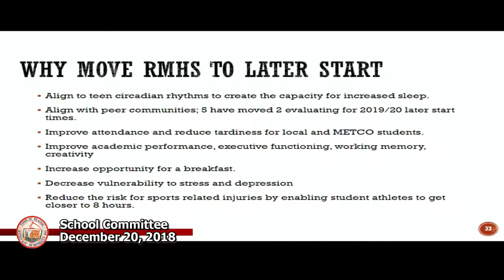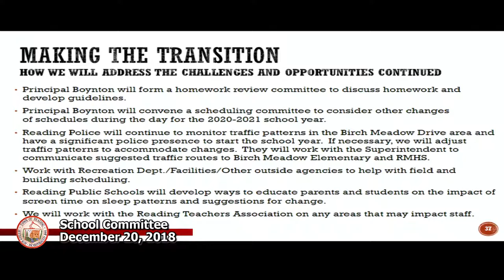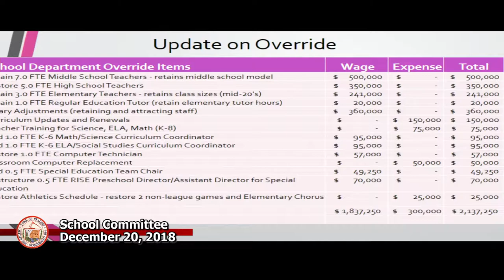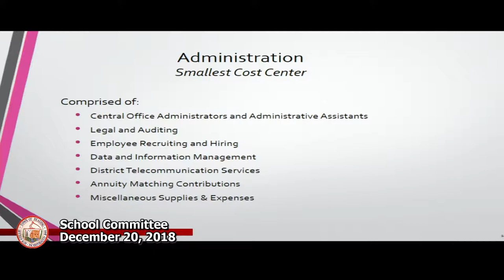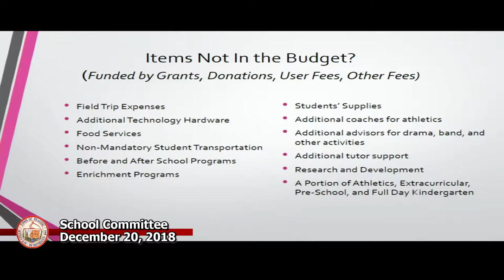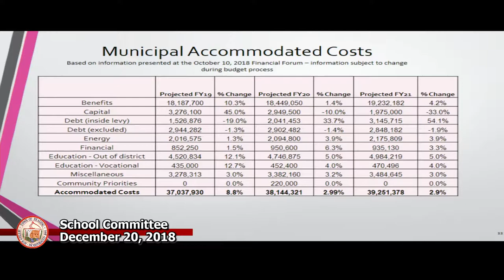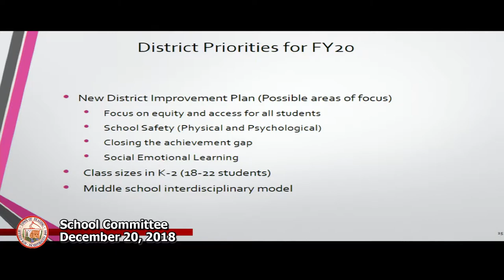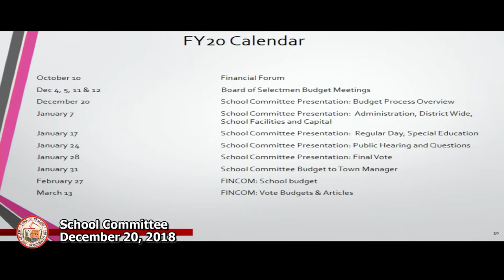School Committee 12-20-2018